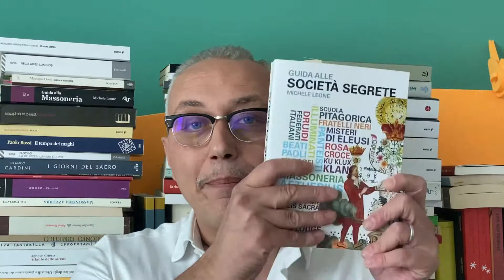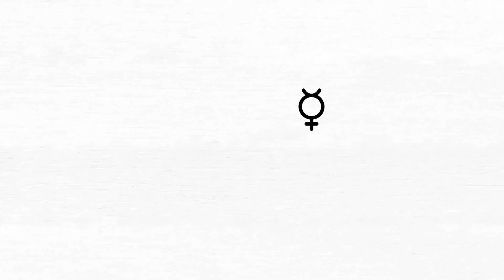Guida alle società segrete, la nuova edizione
Care Amiche e cari amici, in questo video vi presento la nuova edizione di Guida alle societàsegrete. Non vi nascondo la gioia di veder nascere una seconda edizione sia perché ho potuto arricchire il volume con contenuti inediti nella prima edizione sia perché aver esaurito la prima edizione è una grande soddisfazione e per questo motivo va a tutte/i voi il mio più GRANDE ringraziamento.
Vi ringrazio anche per il supporto e il sostegno alla mia persona e al canale che passo dopo passo diventa sempre più grande.
Sperando di farti cosa gradita ti riporto l’indice:

Introduzione
1. Fratellanza del Serpente 27
2. Magi 31
3. Religioni dei Misteri 37
4. Culto di Dioniso 49
5. Druidi 59
6. Pitagora e la Scuola Pitagorica 67
7.
di Adelaide Sicuro 81
8. Esseni 93
9. Templari 121
10. Cabala e cabalisti 131
11. Beati Paoli 149
12. Alchimisti 157
13. Confraternita Celta 175
14. Lega degli Eletti 177
15. Rosa+Croce 179
16. Filosofi Incogniti 213
17. Fruchtbringende Gesellschaft
o Societ. della Palma 219
18. Chlysty 221
19. Cavalieri dell’Apocalisse 229
20.
o Loggia Socratica 231
21. Hellfire Club 239
22. Massoneria 249
23. Antico e nobile ordine
dei Gormogoni 295
24. Società Tabaccologica 299
25. Ordine dei Fratelli e Cavalieri
di san Giovanni Evangelista
d’Asia in Europa 301
26. Accademia degli Antichi
o dei Segreti 305
27. Crata Repoa 305
28. Illuminati di Baviera 307
29. Cavalieri del Leone
e della Scimmia 315
30. Antico Ordine dei Druidi 317
31. Carboneria 319
32. Fratelli Neri 341
33. Sacra Fratellanza
dal processo
a Giuseppe Malatesta 343
34. Federati Italiani 349
35. Le società segrete
che hanno portato
alla Rivoluzione Decabrista 359
36. Compagnia della Teppa 363
37. Scamiciati 365
38. Società dell’Anello 366
39. Società degli spettri
riuniti nella tomba 367
40. Società degli Amici
della Scienza e Seguaci
della Virtù 369
41. E Clampus Vitus 371
42. Fratellanza di Eulis 375
43. Falange Sacra 379
44. Ku Klux Klan 383
45. Elks Lodge 403
46. The Shriners 407
47. Ordine della lingua
di Omah 409
48. Fratellanza Terapeutico-magica
di Miriam 411
49. American Protective
Association 427
50. Afrikaner Broederbond 429
51. Collegium Pansophicum 431
52. Scuola Arcana 433
53. Armée secrète 437
54. Aetherius Society 439
55. Aginter Press 441
56. Brotherhood
of Eternal Love 445
57. Ordo Templi Astartes 447
58. Cicada 3301 449
59. Cacciatori Americani 451
60. El Yunque 453
61. Acéphale 455

Conclusione 458

Postfazione 459

Appendice 1
Pio VII contro le società segrete 463

Appendice 2
Alfabeti delle società segrete 469

Note 475

Bibliografia 489

Se hai letto guida alle società segrete o se lo leggerai fammi sapere cosa ne pensi in un commento.
Gioia – Salute – Prosperità
Michele

Per scoprire qualcosa in più su di me o leggere i miei articoli e libri:

Un paio di miei libri:

𝑮𝒖𝒊𝒅𝒂 𝒂𝒍𝒍𝒆 𝑺𝒐𝒄𝒊𝒆𝒕𝒂̀ 𝒔𝒆𝒈𝒓𝒆𝒕𝒆

𝑮𝒖𝒊𝒅𝒂 𝒂𝒍𝒍𝒂 𝑴𝒂𝒔𝒔𝒐𝒏𝒆𝒓𝒊𝒂